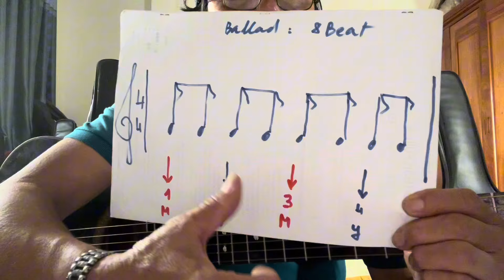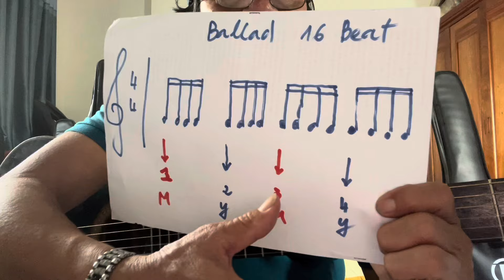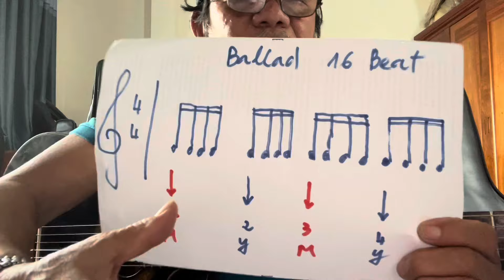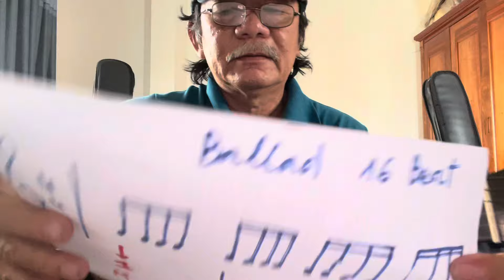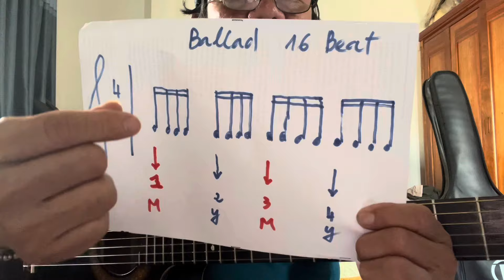Sự giống nhau về nhịp, phách của 2 dòng nhạc Bolero & Ballad. Hiểu để chơi nhạc Ballad dễ dàng ❤️🎸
guitar Solo
guitar Bass
Guitar đường phố
Guitar Những Người bạn
Guitar Bolero
Guitar Ballad
Guitar đệm hát
Guitar thực chiến
hướng Dẫn học đàn guitar
hướng dẫn guitar miễn phí